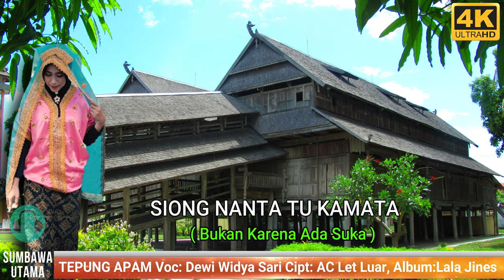Lagu Sumbawa Tepung Apam Dual Lyric Indonesia - Sumbawa